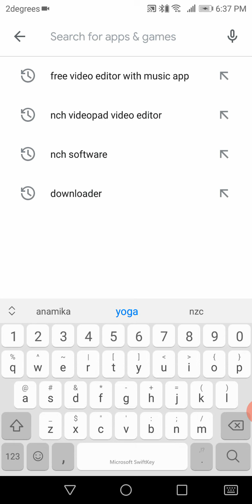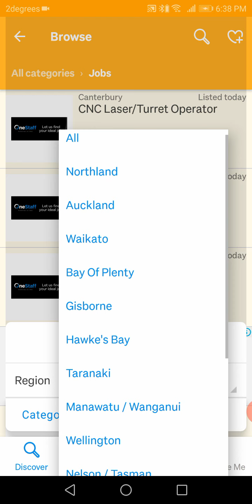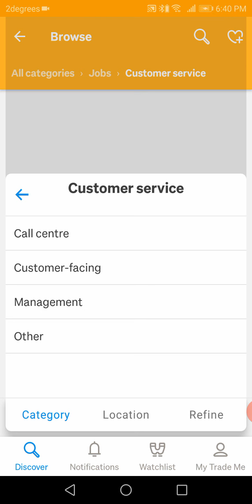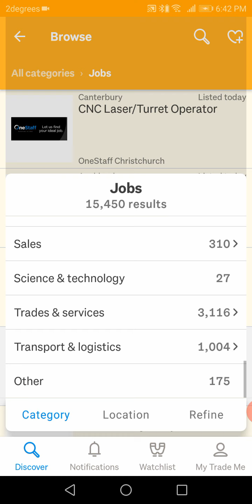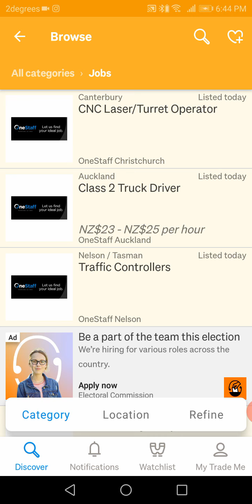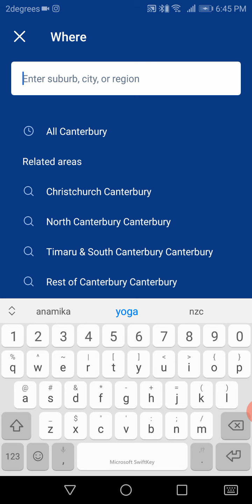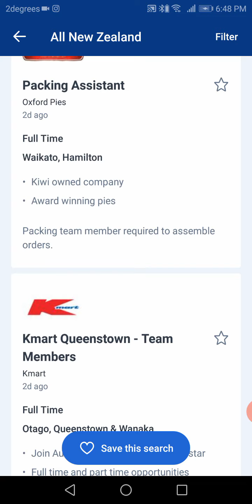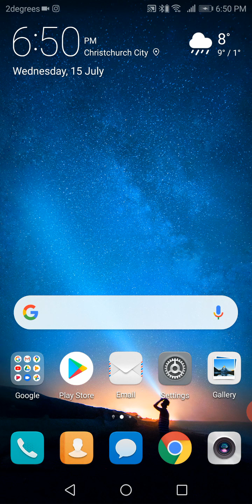how to find a job in New Zealand 2020 - created by ViniYogi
This video will teach you how to find job in New Zealand and Australia

Thanks for everyone who likes, comments and sharing my content.

Your feedback is very important to me to improvise myself. Kindly share your feedback through comments section.

keywords for search:
Pathway residence visa
how to migrate in NewZealand
workvisa in NewZealand
residency in Europe
settle in schengen County